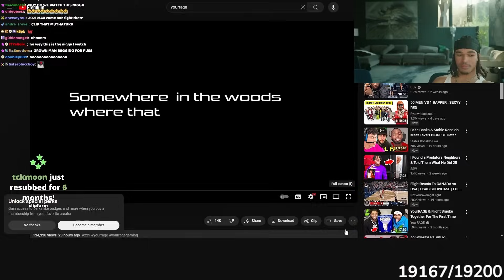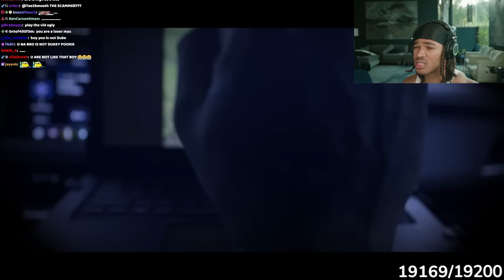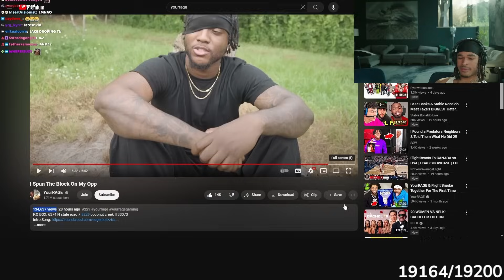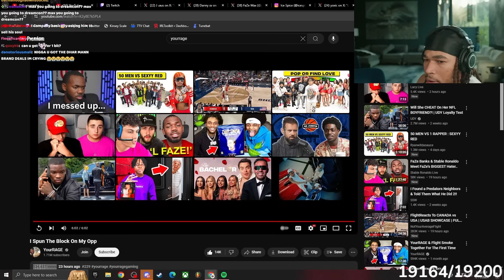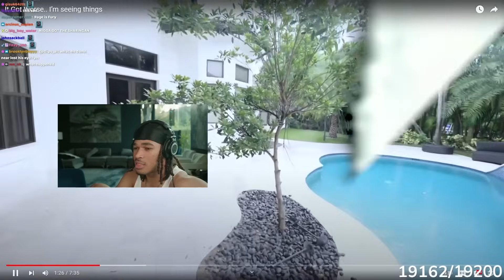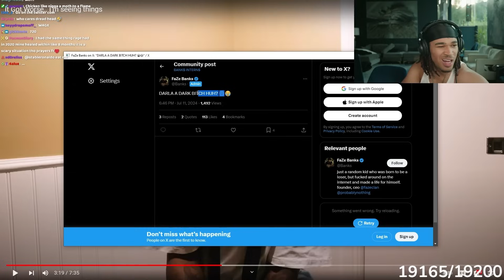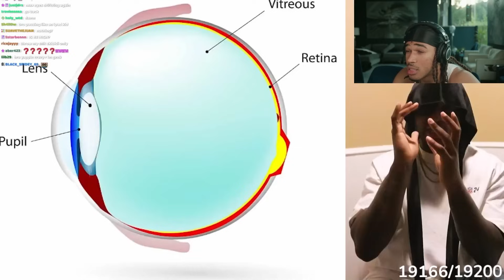Rage Gave Us Another Update...